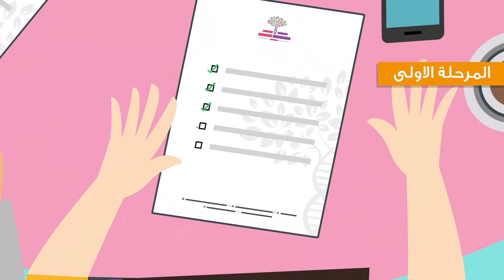Generations Labs - Services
Generations Labs is one of the leading medical genetics laboratory in the Middle East.